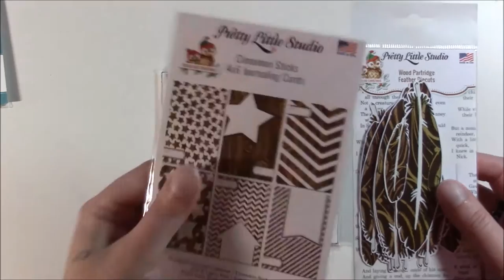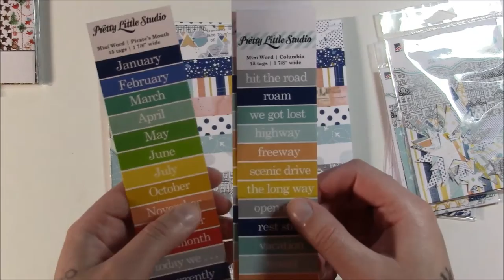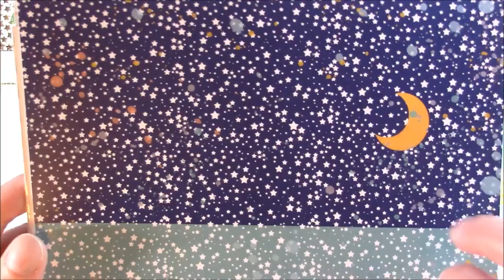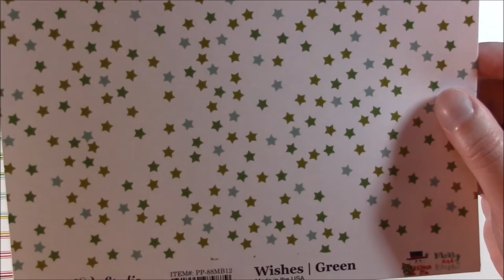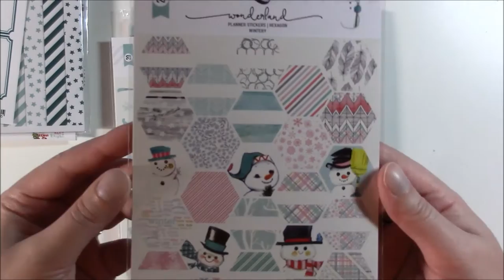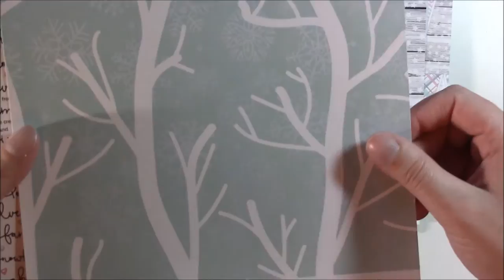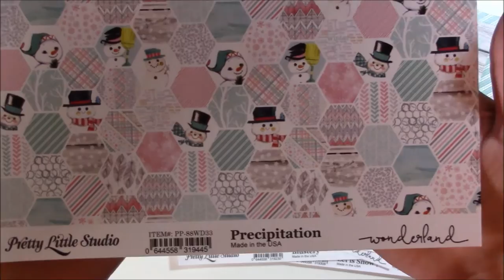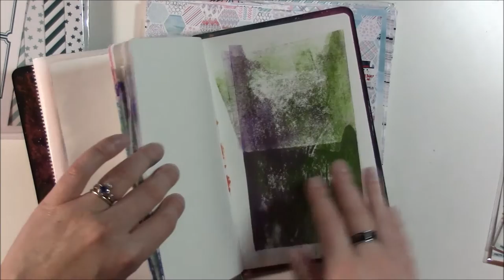Supply Haul Video #26: Pretty Little Studio Haul and Journal Share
This is a long one, as I speak probably too much, but there's very pretty things from Pretty Little Studio and a look at my newest art journal pages and the sheets I made with my gelli plate.